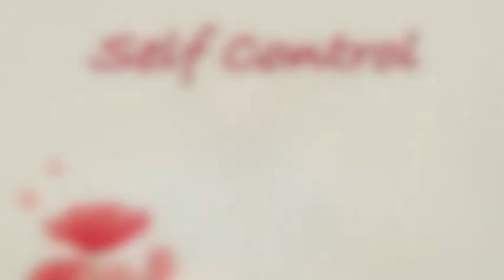Self Control - Les Tindell